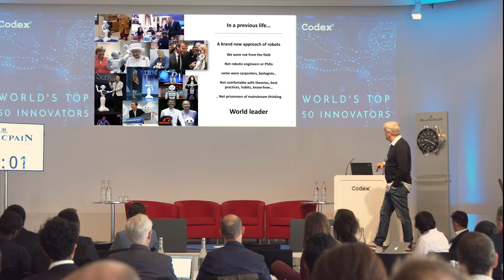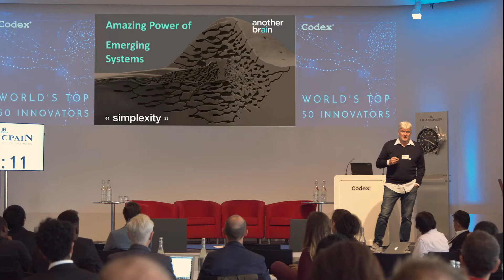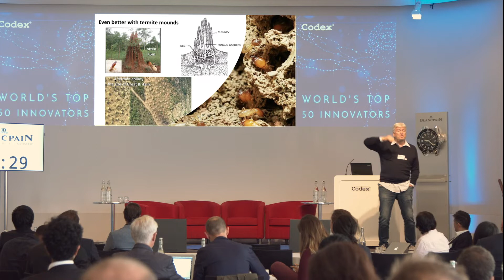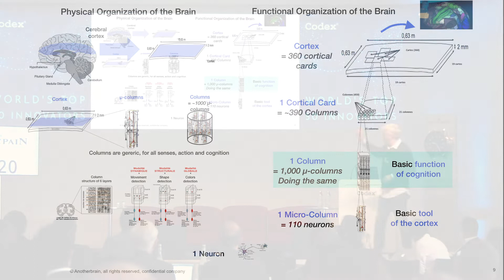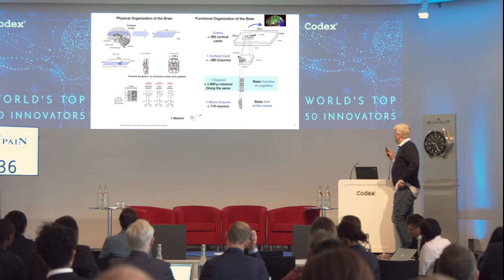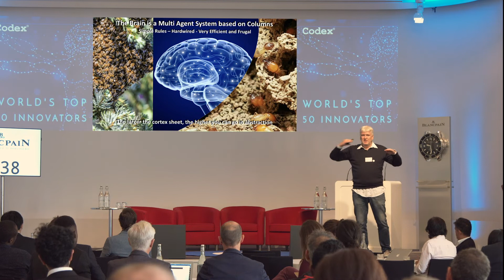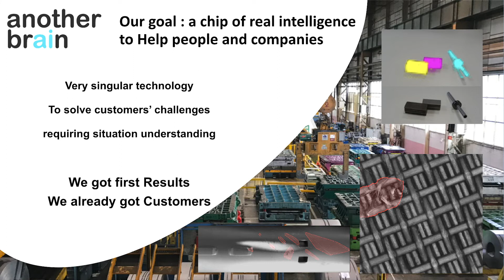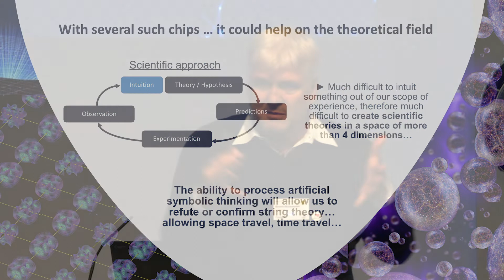Will the next generation of AI fly us to the stars? Bruno Maisonnier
Artificial Intelligence Session

Bruno Maisonnier, CEO, AnotherBrain
Will the next generation of AI fly us to the stars?